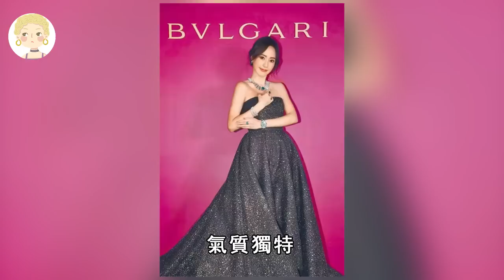年近半百的9位女星今昔，1個濫交14男無人敢娶，1個模樣大變近照不敢認，只有她越來越漂亮！陳怡蓉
隱居國外的台灣藝人近況，有人身價上億豪宅遍地，有人妻離子散無家可歸#秦祥林#黃鶯鶯#費玉清#岳翎#劉藍溪#一隻細細粒
港圈2大巨星天差地別，一個偷吃成癮晚節不保，一個家庭幸福名利雙收#成龍#劉德華#一隻細細粒
8位台灣老牌歌手現狀大不同，1個怪病纏身已無自理能力，1個負債千萬淪為階下囚太唏噓#陳盈潔#謝雷#余天#劉福助#青山#一隻細細粒
空巢老藝人近況太唏噓，有人負債千萬年過七旬仍在籌錢，有人獨居28年家中慘死無人知#夏台鳳#劉雪華#夏萍#鄭則仕#秦煌#陳松勇#一隻細細粒
7對明星父女顏值大比拼，關之琳父親顏值驚為天人，黃日華女兒容貌讓人意外，最帥的竟是他！關之琳
台灣6大美女今昔對比，有人身價過億卻無人敢娶，還有人年過六旬風韻猶存#林志玲#陳美鳳#藍心湄#蕭薔#田麗#一隻細細粒

一隻細細粒 盤點 港台娛樂 陳怡蓉 林韋君 韓瑜 楊采妮 舒淇 林熙蕾 江祖平 關穎 林心如 此作品爲原創，未經許可禁止轉載。對于侵犯版權行爲，將保留一切追訴權利。 內容均為本頻道製作，嚴禁搬運，版權侵權追究一切權利